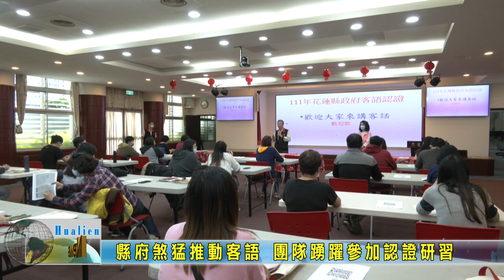20220306 03 縣府煞猛推動客語 團隊踴躍參加認證研習